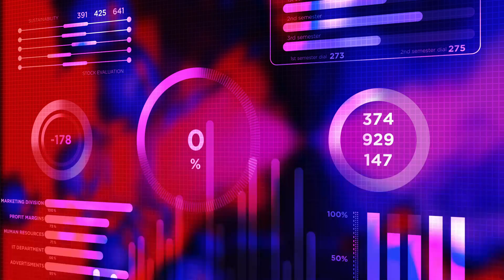21 Orang Pemuda Di Kepung Di GEDUNG SATE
Sekarang kalian bisa nikmatin konten media semesta dalam bentuk tulisan, yuk langganan di

Gedung sate merupakan salah satu ikon ataupun landmark yang berserah di Indonesia. Gedung ini berada di tengah kota Bandung Jawa Barat. Gedung ini dibangun pada tahun 1920 hingga 1924 oleh pemerintahan Hindia Belanda. Pada awalnya gedung ini berfungsi sebagai pusat administrasi pemerintahan Hindia Belanda.

Dan setelah proklamasi kemerdekaan pada tahun 1945, gedung ini masih menjadi pusat administrasi tetapi sudah berpindah kekuasaan ke Indonesia. Setelah itu pada tahun 1980, selain menjadi pusat administrasi gedung ini juga diresmikan menjadi kantor pusat pemerintahan Jawa Barat

Sumber gambar/video:
Wikimedia dan Envato

Credit:
Host oleh Sapto Nugroho Setiawan
Ditulis oleh Sapto Nugroho Setiawan
Pascaproduksi oleh Sapto Nugroho Setiawan
Produser Arby Nuryana
Eksekutif Produser oleh Bachtiar Rifai